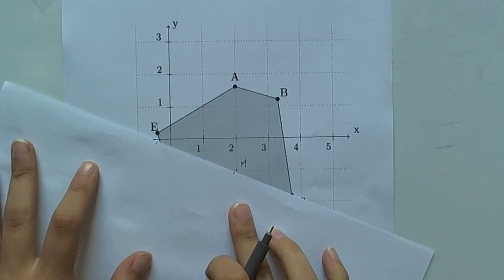TipClip Ijkingstoets afstand met kladblad